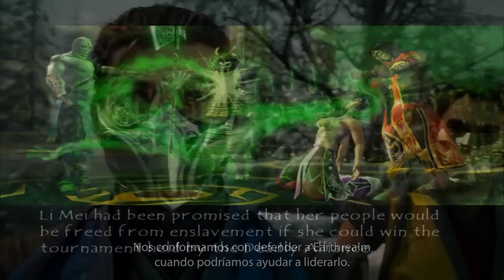¿HAVIK controla el ejército de ONAGA? La Nueva Alianza Havik y Rain - Shao Kahn es ahora GENERAL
Havik podría estar de regreso, esta vez controlando el ejército de Onaga para su uso personal, y creo que Bi Han se pondrá del lado de ellos. Shao Kahn es revelado como General de la Emperatriz Sindel y parece que Onaga fue asesinado por otra persona.